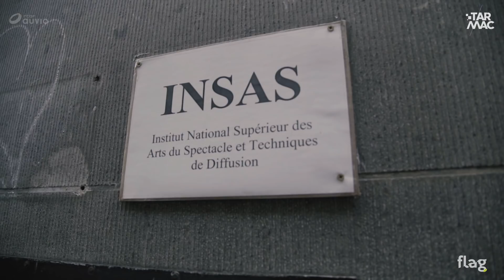Nixon, le prochain poids lourd du rap belge ? • FLAG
Flag part a la rencontre de Nixon a l'occasion de la sortie de son album " Tout se passe comme prévu ". Sa façon de travailler, ses débuts, son ghostwriting, portrait !